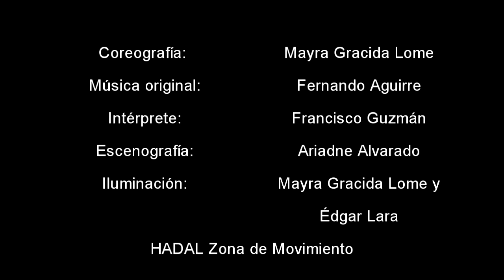De Melancholia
Versión casi completa de la obra de danza contemporánea.
Compañía HADAL Zona de Movimiento.